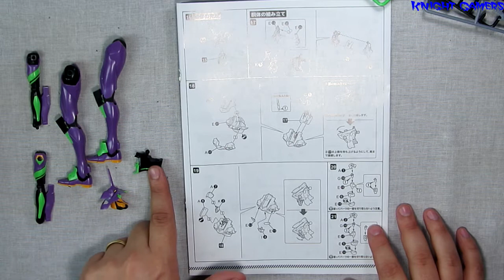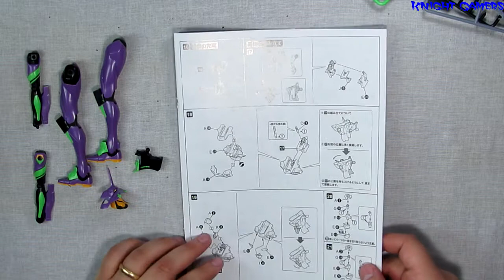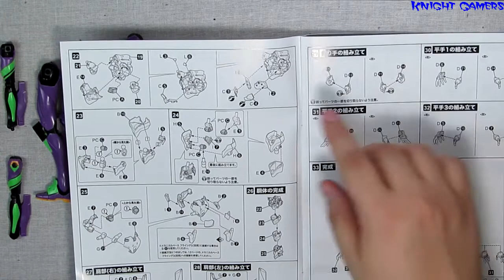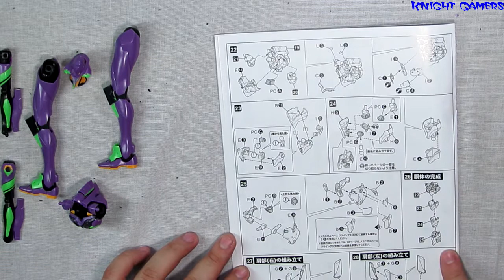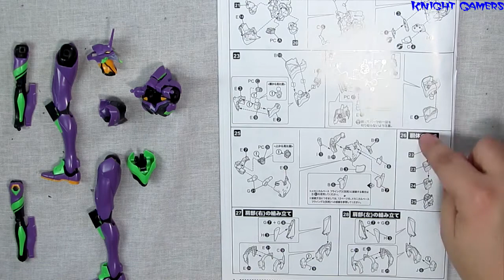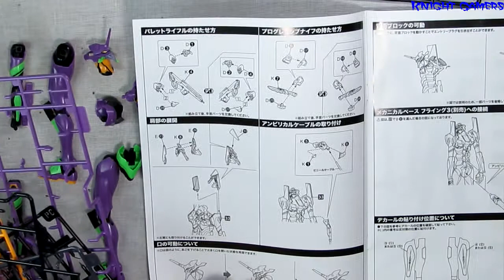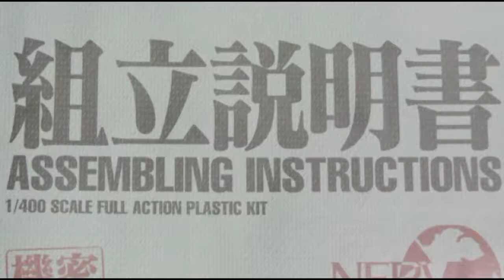Linha de Montagem 02 - Evangelion Test Type 01 - 1/400 - Parte 04 - Kotobukiya (PT/BR)